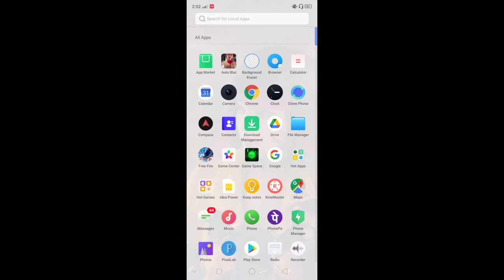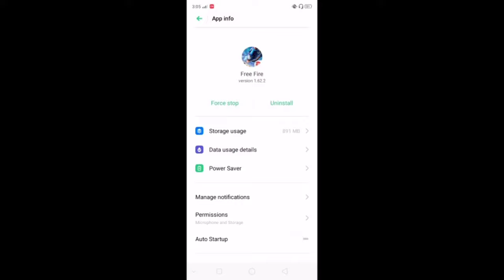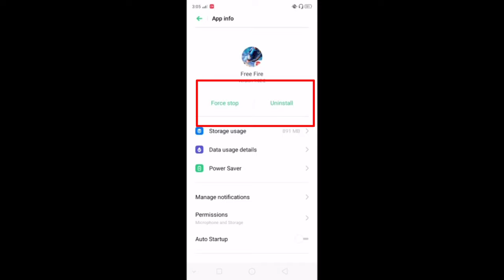How To Transfer Free Fire Internal Storage To SD Card | Free Fire send To SD Card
How To Transfer Free Internal Storage To SD Card | Free Fire send To SD Card | Free Fire Send Problem

Hello Brother ajj Mai apko bataunga ke free fire ko phone ke internal storage se SD card me transfer Kaise karta hai and iske benefits and advantage full details batane wala hu to agar apko BHI free fire SD card me transfer Karna hai to iss video ko end tak jarur dekhe

1) how to transfer free fire internal storage to SD card
2) free fire send to SD card
3) free fire SD card me transfer kaise kare
4) how to transfer free fire in SD card
5) free fire lag problem transfer SD card